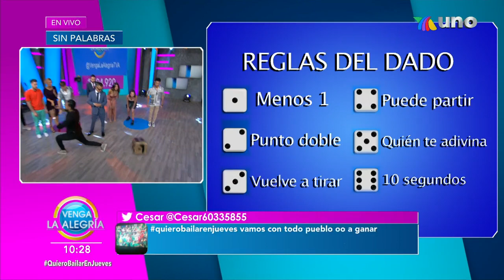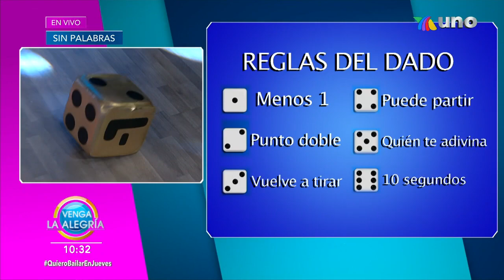Programa 04 agosto 2022 Parte 1 | El Equipo Favorito ganó la semana. | Venga La Alegría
El equipo Favorito ganó toda la semana y tenemos todos los detalles de lo más relevante de Survivor.